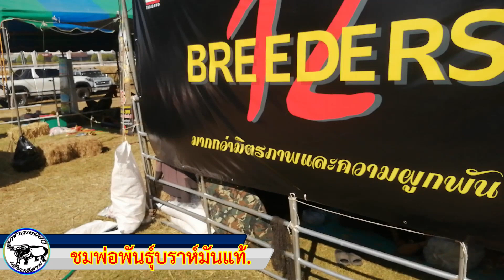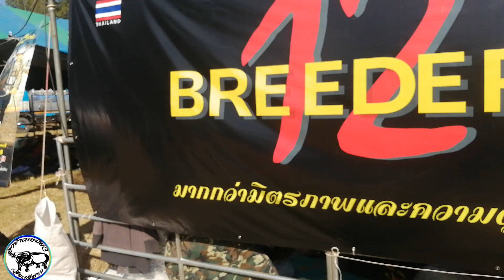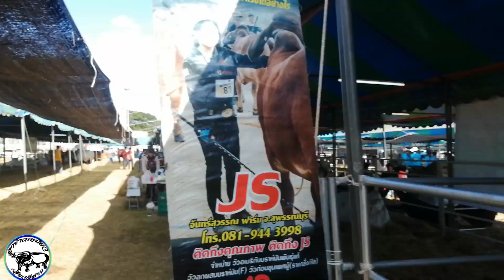🔴เดินสำรวจราคาวัวบราห์มันเลือดร้อย สวยๆๆ ถูกๆ?? สวยมาก วัวแดงวัวเทา ราคาเท่าไหร่ ไปฟังกันครับผม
สวัสดีครับทุกคนที่ติดตาม ช่องนี้ผมจะนำเสนอชีวิตบ้านๆของผม ที่ชื่นชอบในการใช้ชีวิตบ้านๆอีสานของเรา และการเลี้ยงวัวในคนอีสาน และตอนนี้ผมเอง บ่าวลูกข้าวเหนียวมาเรียนต่อ ป. เอก ที่ประเทศ สก๊อตแลนด์ ครับ และจะมีบ่าววาที เพื่อนผมที่จะเข้ามาช่วยถ่ายทำวิดิโอ เกี่ยวกับวัว-ควาย ให้พ่อแม่พี่น้องได้ชมครับ
ติดตามเพจเฟสบุค เลี้ยงวัวมือใหม่ ลิ้ง